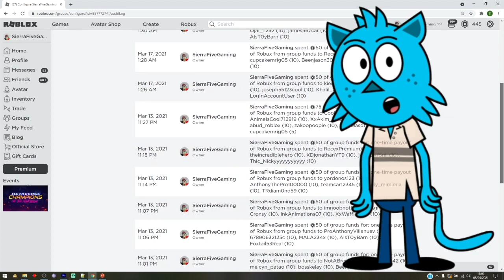⭐*650K SPECIAL!* PET SIM X CODES!⭐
Enjoy ALL the latest CODES for your favorite Roblox games!